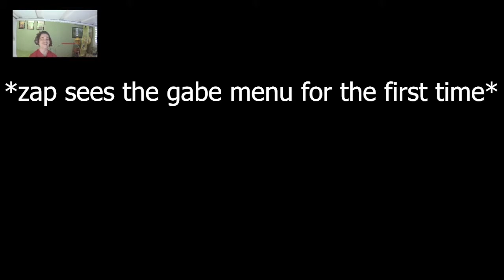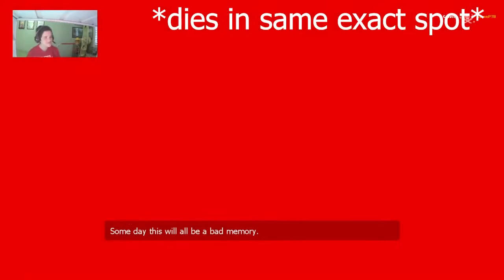Heavily Modded Synergy ~ Off To A Great Start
Originally uploaded to Aaron's Room Of Randomness, but re-uploaded here because from now on the series will be on this channel & we recorded a few new episodes today.

This is Synergy modded heavily with the most hilarious mods we can find. This isn't your ordinary HL2 playthrough.